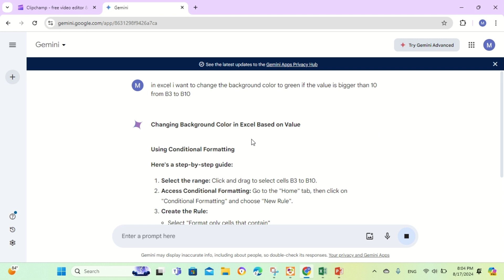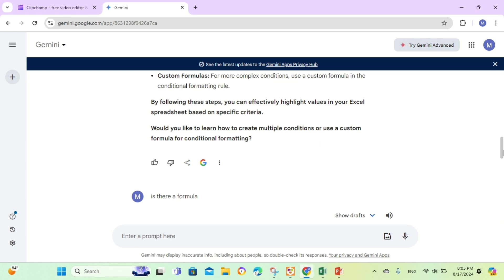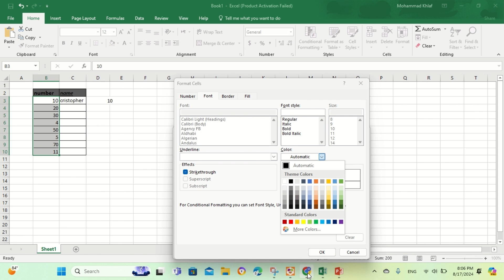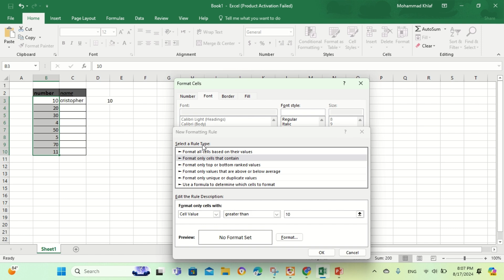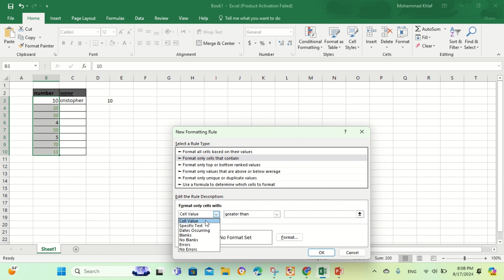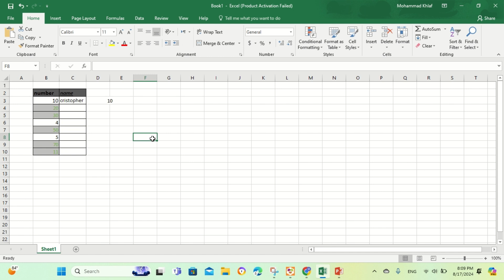AI Prompt Engineering with Excel || conditional formatting الشرط التنسيقي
هذا الفيديو بداية لسلسلة كيفية التعامل مع الذكاء الاصطناعي و excel
في هذا الفيديو يوجد شرح لكيفية عمل معادلات اكسيل عن طريق اللغة وبالتخصيص هنا في الفيديو يتكلم عن االتنسيق الشرطي ال conditional Formatting